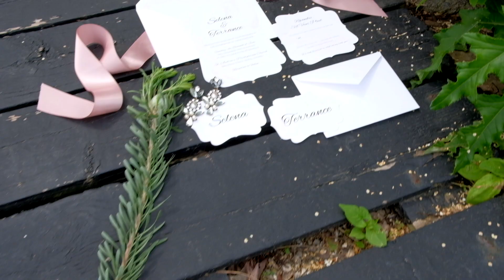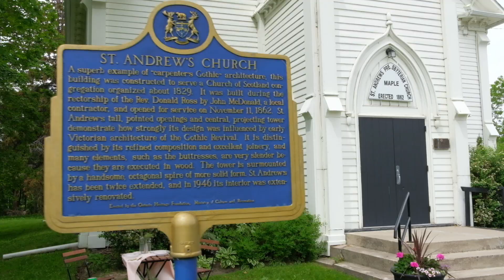St Andrew's Presbyterian Church, Maple, Ontario, Canada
Please review this package to see if St. Andrew’s Church is the place for your Christian wedding.